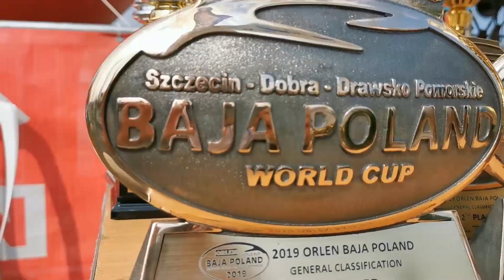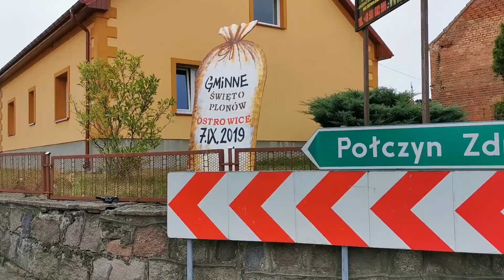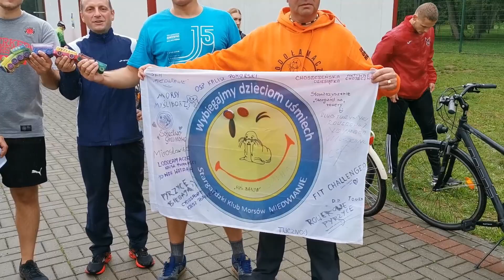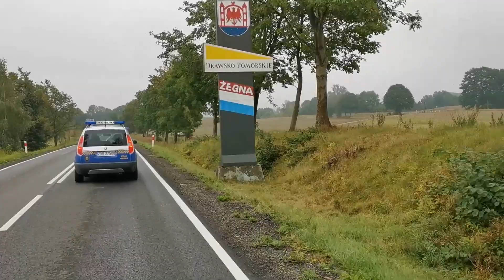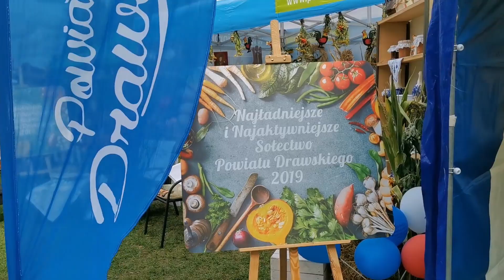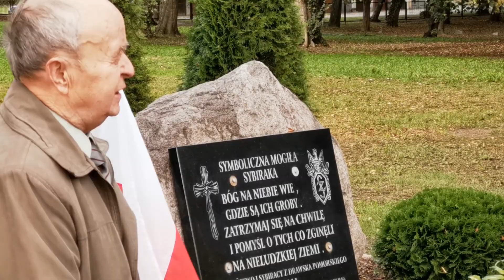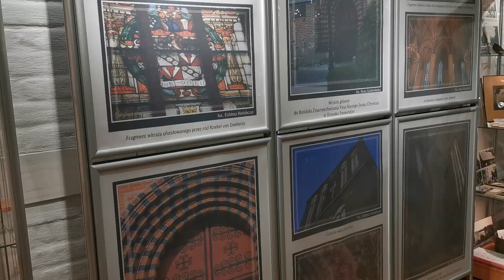2019-09-26 drawskie widomości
Drawskie wiadomości - podsumowanie wydarzeń - wrzesień 2019